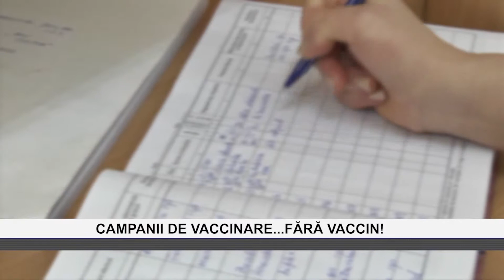Campanii de vaccinare fără vaccin!